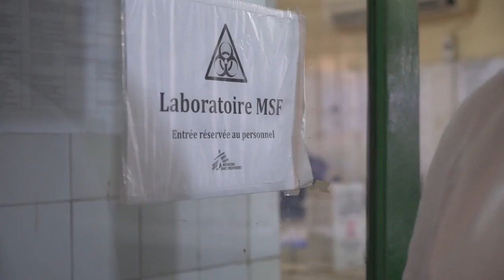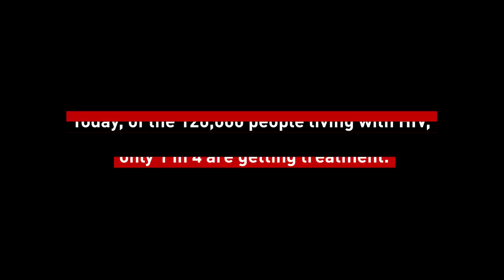Treating AIDS Patients in Guinea